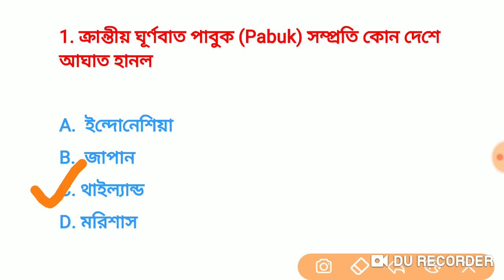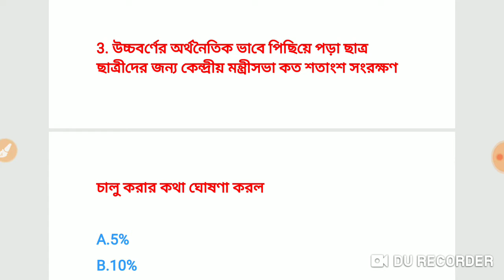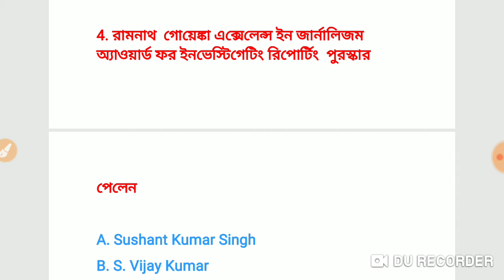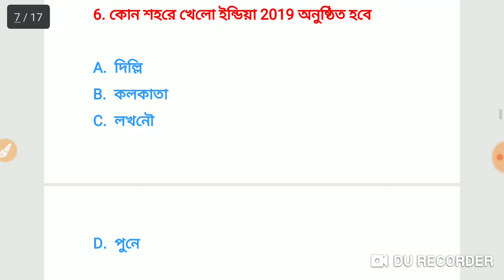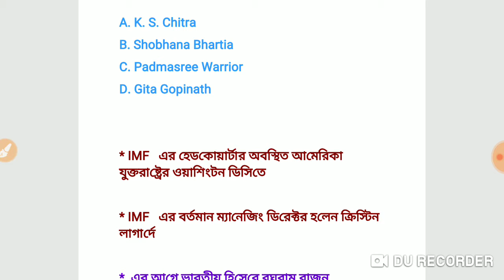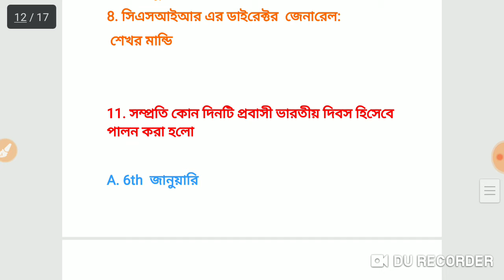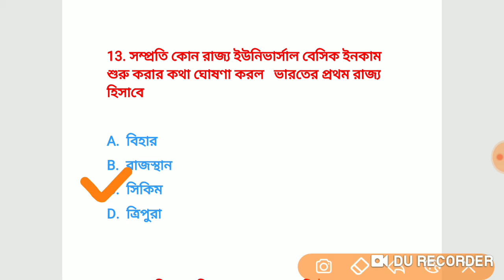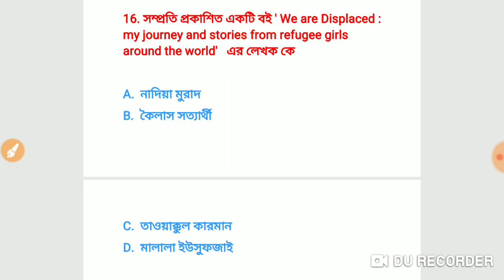JANUARY 2ND WEEK CURRENT AFFAIRS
ALL IMPORTANT CURRENT AFFAIRS OF 2018

PART 1

Part 2

Part 3